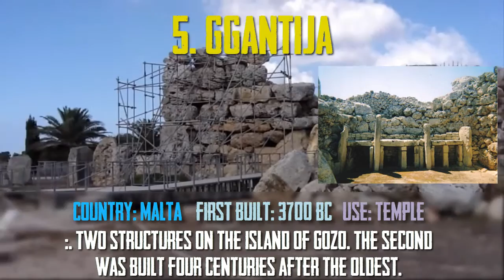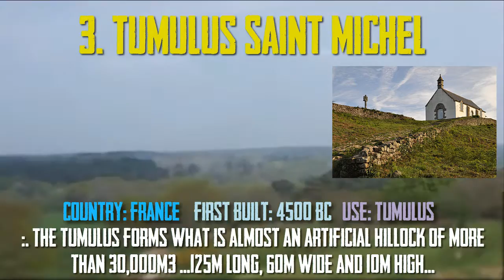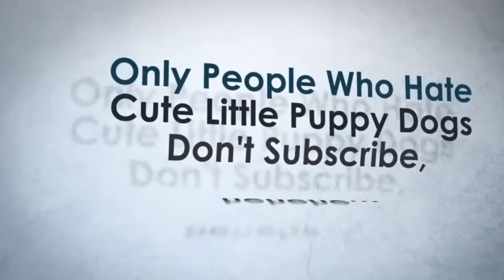Top 10 Oldest Buildings In the World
Top 10 oldest buildings in the world by age
1) Barnenez, France
2) Tumulus of Bougon, France
3) Tumulus Saint-Michel, France
4) Knap of Howar, Scotland
5) Ġgantija, Malta
6) West Kennet Long Barrow, England
7) Listoghil, Ireland
8) Sechin Bajo, Peru
9) La Hougue Bie, Jersey
10) Midhowe Chambered Cairn, Scotland